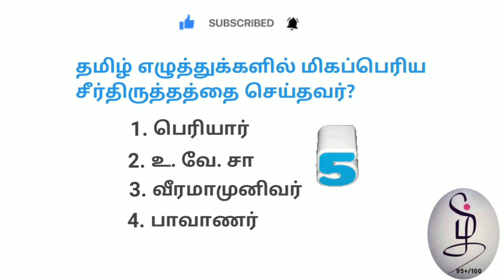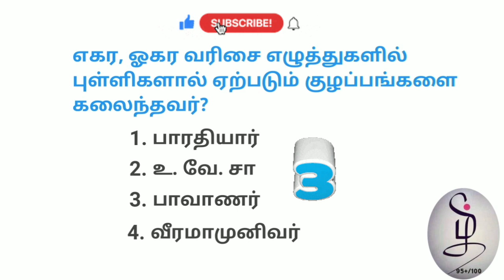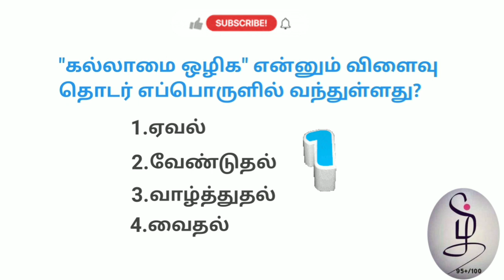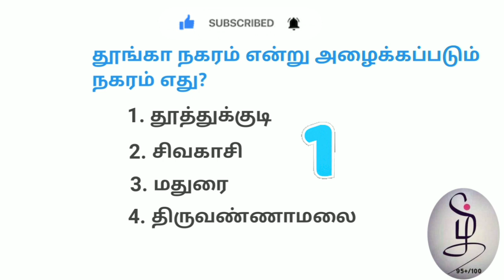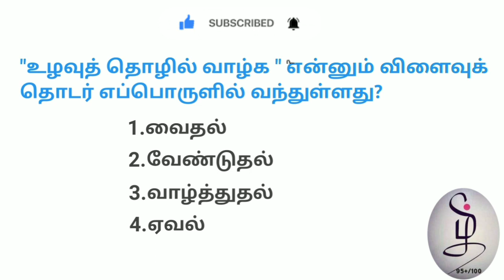குரூப் 4 தமிழ் வினா | 8 ஆம் வகுப்பு தமிழ் வினா | TNPSC தமிழ்.